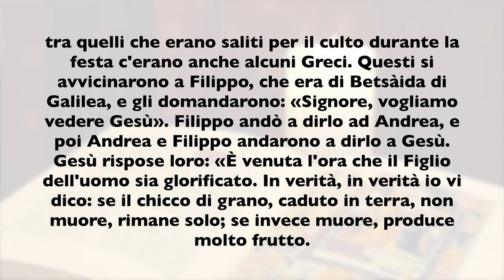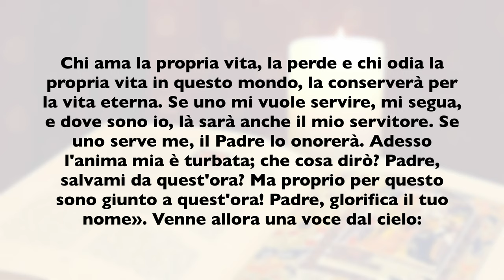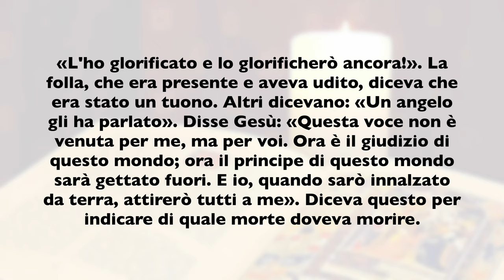La Buona Novella - Commento al Vangelo della Domenica - V quaresima B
Commento al Vangelo della Domenica 21 Marzo 2021